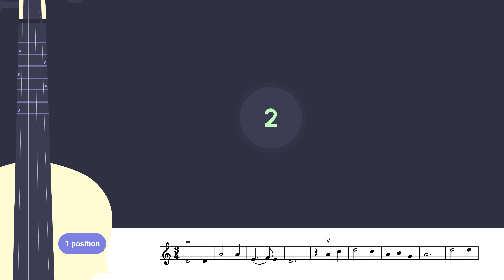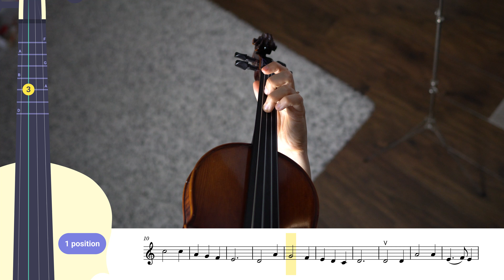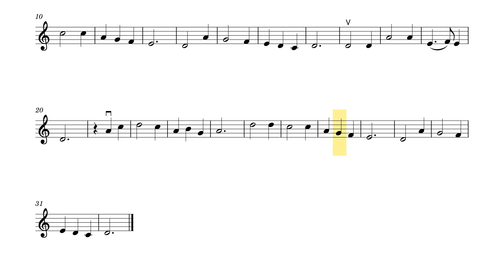Scarborough Fair Violin Tutorial with Free Sheet Music and Accompaniment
In this video, we will learn how to play Scarborough Fair.

Scarborough Fair is a traditional English folk song well-suited for beginner violinists. This haunting and lyrical melody, often associated with its modal harmonies, offers a gentle introduction to expressive playing. The piece is characterized by its smooth, flowing lines and simple yet evocative tune. For novice violinists, "Scarborough Fair" helps develop intonation, bow control, and phrasing. Its moderate tempo and straightforward structure make it accessible, while its timeless beauty ensures an engaging and rewarding experience for both performers and listeners.

 00:00 - SONG PLAYTHROUGH
 00:50 - INTRO
 00:56- TUTORIAL
 03:01 - ACCOMPANIMENT + SHEET MUSIC

🎻 VIOLIN TUNER
Tune the violin before practicing this violin tutorial